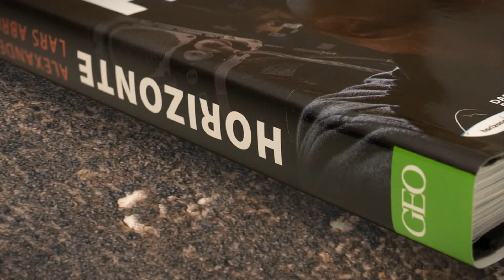"Horizonte. Warum wir entdecken" von Alexander Gerst und Lars Abromeit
Alexander Gerst berichtet vom Aufbruch ins Unbekannte

"Neugier liegt uns im Blut! Sie ist eine Grundeigenschaft unserer Spezies." – Alexander Gerst

Was bedeutet es, sich ins Unbekannte hinauszuwagen? Welche Gefahren sind dabei zu bedenken, welche Hilfe leistet die Technik? Wie hält man als Team am besten zusammen – und was können wir alle daraus für den eigenen Alltag lernen?

In diesem einzigartigen GEO-Bildband fasst ESA-Astronaut Alexander Gerst seine Erfahrungen als erster deutscher Kommandant der Raumstation ISS zusammen und präsentiert gemeinsam mit GEO-Expeditionsreporter Lars Abromeit neue, atemberaubende Fotografien von seiner zweiten Mission.